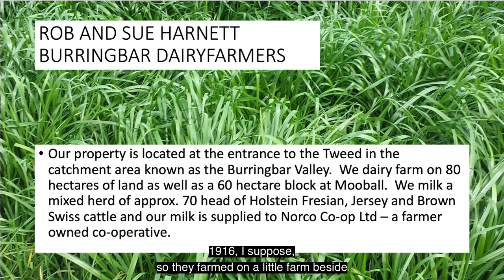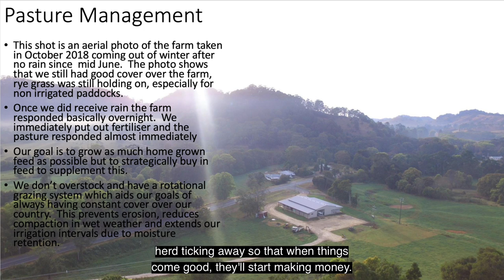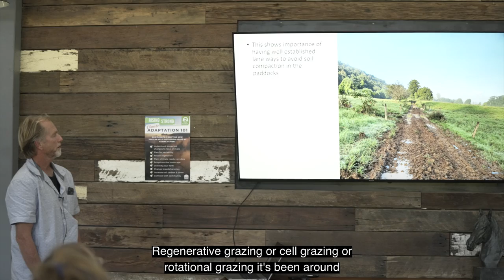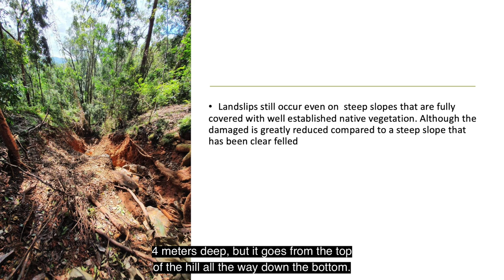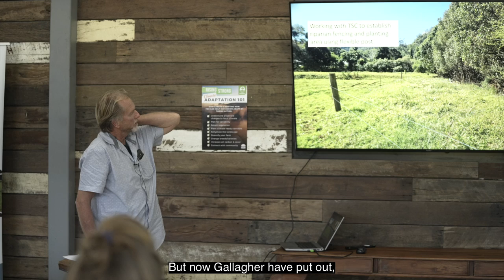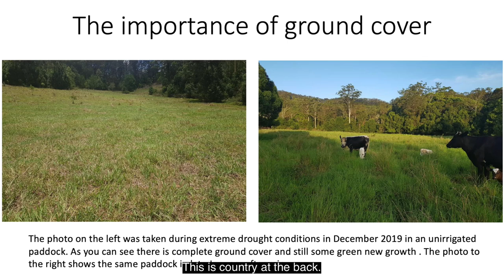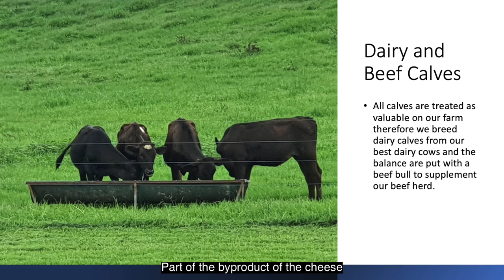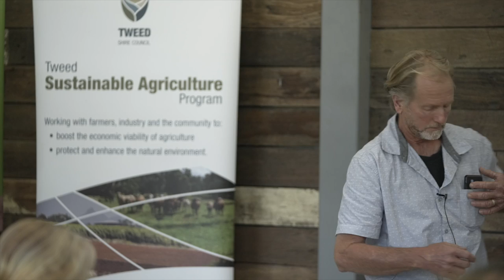Rob Harnett farmer from Burringbar talks at Adapting agriculture for climate disruption, Aug 2022.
Local farmers persepctive
Rob Harnett is a 4th generation dairy  farmer from Burringbar. Together with his  wife Sue and family they run Tweed Valley  Whey Farmhouse Cheeses, producing milk  for Norco and delicious cheeses for sale  practices supporting supply chain and  global expectations in food production.
Adapting Agriculture for Climate Disruption - A seminar and workshop to assist farmers adapt to climate change.

The event was about increasing farmers understanding of the local impacts of climate change and adaptation options for grazing industries. It included  talks from a diverse range of speakers including academics, industry and our local farmers.

North Coast Regional Landcare Network and the Rising Strong Project acknowledges that this short film was created on the traditional lands of the Bundjalung Nation. We pay our deepest respects to First Nations people past, present and emerging and recognise the crucial role of listening, learning and continuing to build and strengthen relationships with local First Nations communities.

The event was jointly delivered by North Coast Regional Landcare Network, Tweed Shire Council and Tweed Landcare. This project is supported by Tweed Shire Council, through funding from the Australian Government’s Future Drought Fund and by the North Coast Regional Landcare Network’s, The Rising Strong Project, which was funded by the NSW Government through its Environmental Trust. The event was also supported by Northern Rivers Science Hub  and Inspiring Australia.